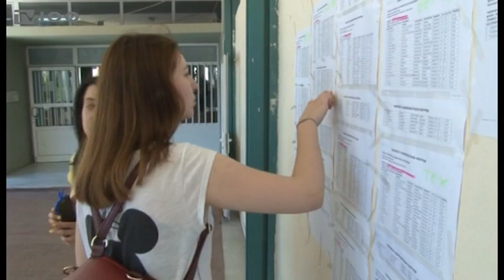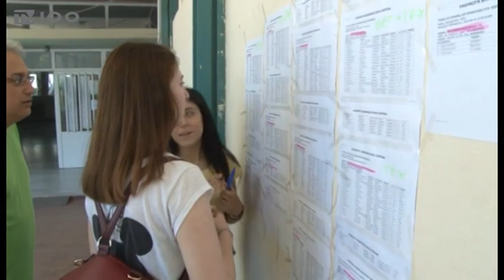Ο ΡΑΧΜΑΝ ΛΟΥΜΙ, ΠΕΡΑΣΕ ΠΡΩΤΟΣ ΣΤΟ ΤΜΗΜΑ ΠΟΛΙΤΙΚΩΝ ΜΗΧΑΝΙΚΩΝ ΑΠΘ(TV100-280819)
O Ραχμάν Λούμι, ο οποίος αν και παιδί μεταναστών και από φτωχή οικογένεια, πέρασε πρώτος στο τμήμα Πολιτικών Μηχανικών του ΑΠΘ, συγκεντρώνοντας 18.640 μόρια.
Ρεπορτάζ: Χρήστος Κατσικογιώργος
Κάμερα: Άρης Κατσούδας
Μοντάζ: Δέσποινα Χαριτοπούλου
Μιλά: Ραχμάν Λούμι (Πρώτος τμ. Πολιτικών Μηχανικών ΑΠΘ)